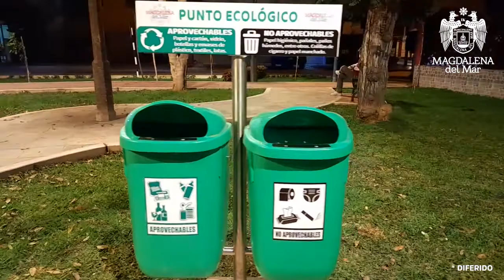Plazuela Trujillo: Espacio público seguro y más iluminado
MAGDALENA INFORMA
En diferido: Como parte de la obra de mejoramiento integral del jirón Domingo Ponte, presentamos la renovada plazuela Trujillo.